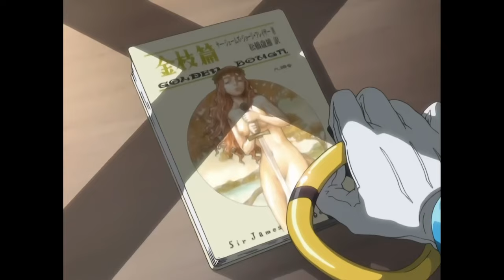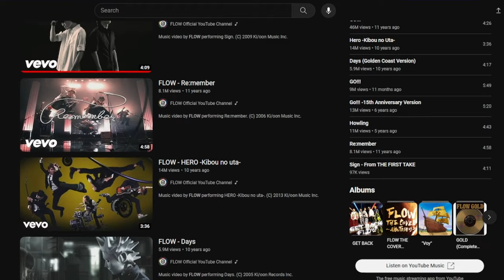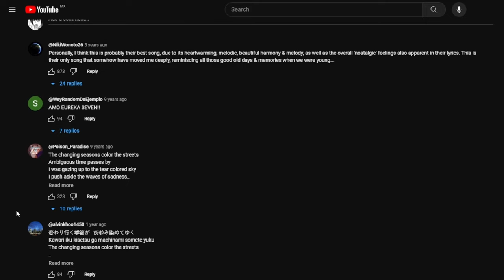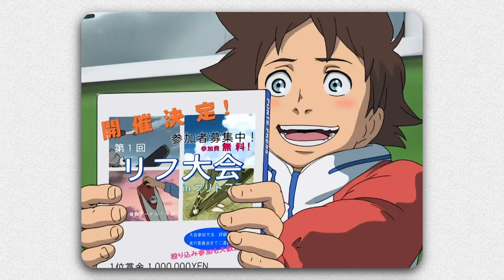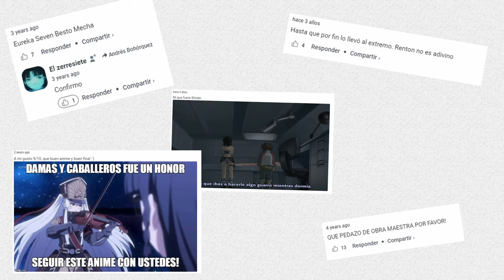APRENDER A AMAR | EUREKA SEVEN | Guerra, Adolescencia y Mechas | Recomendación(?) ఠ_ఠ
Si te gusta el video mira el anterior también está chido xD.
Aquí hablo de Eureka Seven, la razón de su grandesa se plasma en el video, la versión chida es la del 2005 ignora todo lo demás jeje.
Ojalá el video sea de tu agrado, lo hice con mucho cariño uwu.
Música
massobeats - aromatic (lofi aesthetic music)

Eureka Seven.
The Place You Live por Sato Naoki.
Año: 2005

Eureka Seven.
Sky of Hope por Sato Naoki.
Año: 2005

Persona 4.
Specialist
Composed By: Shoji Meguro, Atsushi Kitajoh, Ryuta Kozuka
Arranged By: Shoji Meguro, Atsushi Kitajoh, Ryuta Kozuka

Fooly Cooly FLCL
Brand new lovesong
Composed By:The Pillows

Fly Away
Asami Izawa
2005 Sony Music Entertainment (Japan) Inc.
Arranger: Jun Abe

Secret Base · Kozue Takada
Secret Base

Memory · Seatbelts · Yoko Kanno
COWBOY BEBOP (Original Motion Picture Soundtrack)

Ending Theme 1
Eureka Seven 交響詩篇エウレカセブン (2005)

"秘密基地(Himitsu Kichi)"
Artist: Kozue Takada

みんな幸せになっ­て。

Anime: 交響詩篇エウレカセブン (Eureka Seven)
Song: 秘密基地 (Himitsu Kichi)
Singer: 高田梢枝 (Kozue TAKADA)

秘密基地 (Himitsu Kichi : Secret Base)
Album by Kozue Takada
Label: SME Records
Released: May 11, 2005
Arrangement: TOMI YO